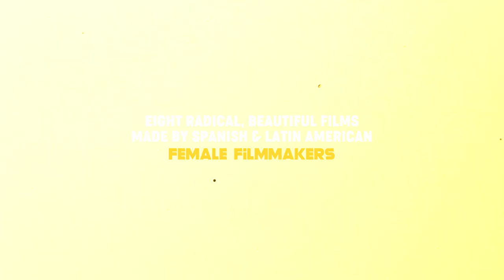MUJERES • WOMEN IN FILM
Announcing our new programme MUJERES • WOMEN IN FILM